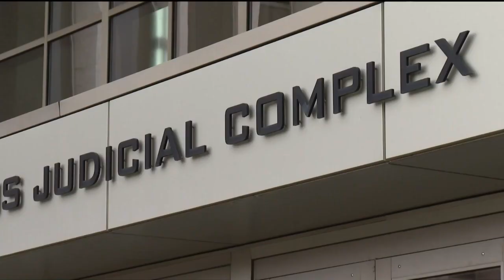Jurors review Stauch's law enforcement interview footage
It's day seven in the murder trial for Letecia Stauch, the woman accused of killing her stepson Gannon in 2020. Today jurors heard more about why Letecia lied to detectives early on in the investigation. News5's Ashley Portillo has been following this trial since it began last week and she has the latest from the El Paso County Courthouse.